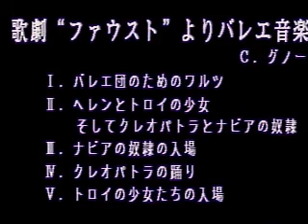歌劇「ファウスト」よりバレエ音楽 (C.グノー) Faust‐BALLET MUSIC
近畿大学吹奏楽部 第26回定期演奏会

於：大阪フェスティバルホール

出演：近畿大学吹奏楽部
客演指揮：齋城 英樹

歌劇「ファウスト」よりバレエ音楽　(C.グノー)
Ⅰ：バレエ団のためのワルツ
Ⅱ：ヘレンとトロイの少女、そしてクレオパトラとナビアの奴隷
Ⅲ：ナビアの奴隷の入場
Ⅳ：クレオパトラの踊り
Ⅴ：トロイの少女たちの入場
Ⅵ：ヘレンの踊り
Ⅶ：酒神祭とフィーンの入場